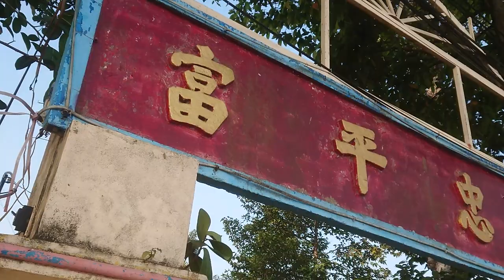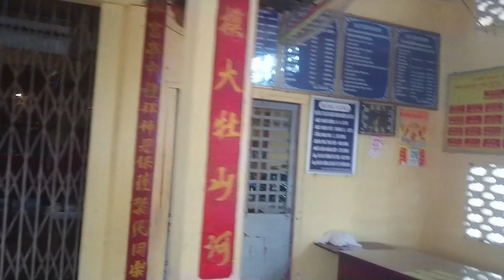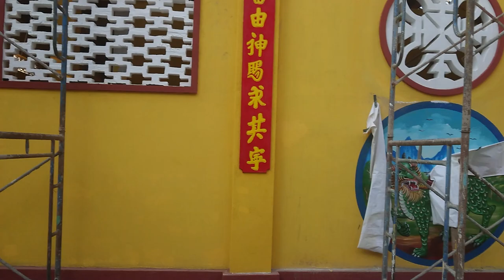Dự Án Xây Dựng Lại Đình Bình Phú - Phần 128 - Trang Chí Và Sửa Chữa